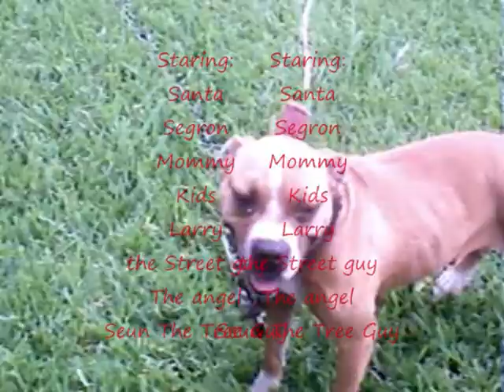Santa Visits Houston after Thanksgiving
Santa Vists Houston